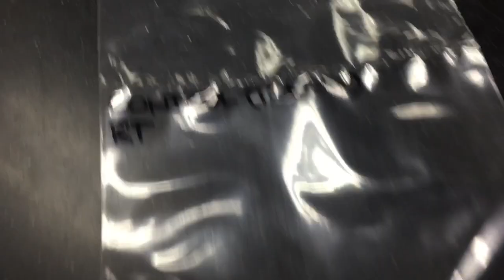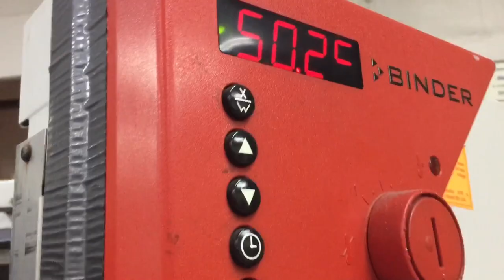Life as Food Technology Students | Vlog02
Compilation lang for memory keeping

For more information about Food Technology,
Please visit and like the Facebook Page “Food Technologist Support”.

Instagram & Tiktok: @milkchafee
Business Account (IG & FB): @crochetcafe.byc